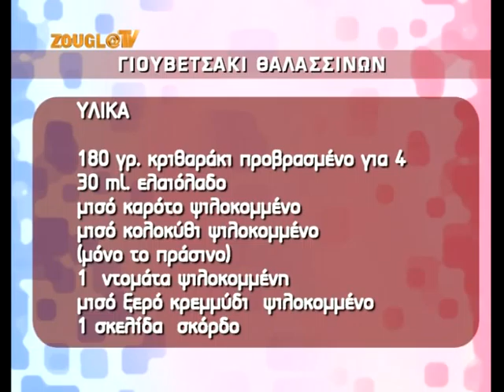02.03.2014 Το «Magazino Life» με την Κιμ Κίλιαν στη Zougla Tv (2013-2014)